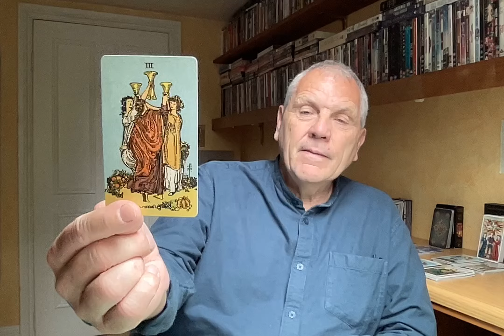CANCER AUGUST 2024 MORE RESPONSIBILITY ??